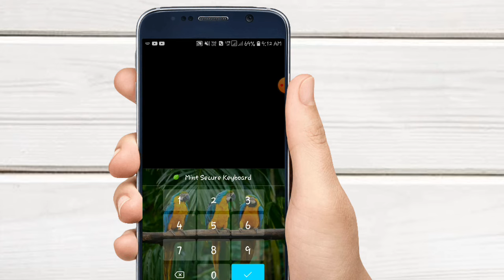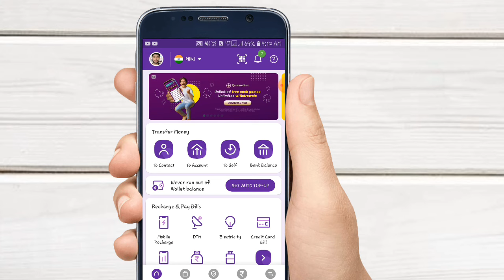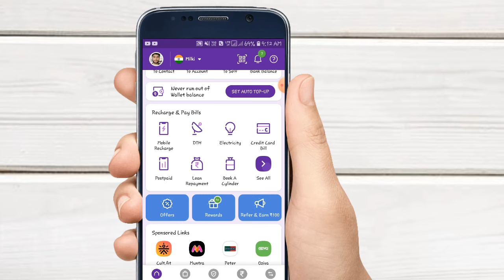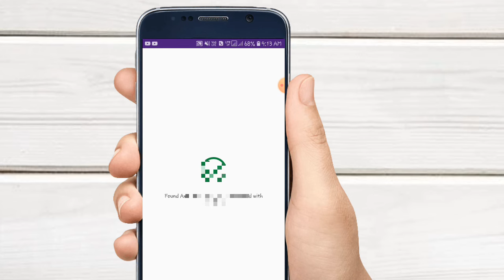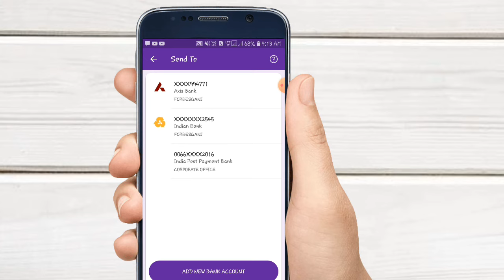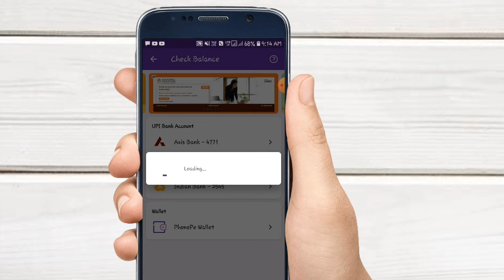phonepe ke saath axis bank link kaise karen ! how to phonepe axis bank link